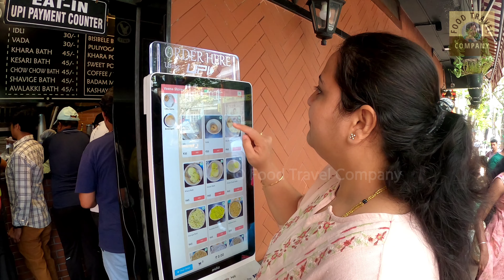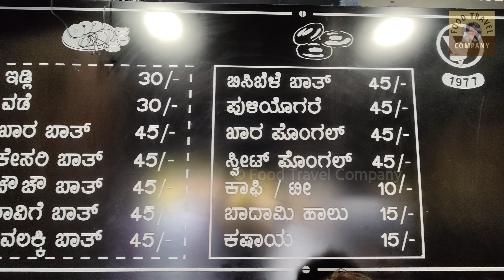Amazingly soft idli chutney and crispy vada 😋 at new Veena stores Malleswaram Bengaluru | ಇಡ್ಲಿ 👌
This iconic , old-school South Indian breakfast joint started in 1977 is practically world famous for its super soft idli chutney and crispy vada , perfect shavige bath and unlimited chutney along with traditional filter coffee.

Coming to food, started with,
* Idli and Vada, it was mouthwatering the vada was so crispy and tasty and the thick chutney made it a perfect combination. Chutney is pudina chutney and unlimited
* Besibele Bath with boondi was good.
* Khara pongal was just amazing with the thick chutney. Sweet Pongal was good with perfect sweetness.
* Kharabath was also perfect with taste and aroma.
* Shavige bath was vada was awesome taste.
And finally touch was the Kesari Bath which was just amazing and I can still feel the taste.
* puliogare was tasty, iyengar puliyogare style and tasted like temple style puliogare

Name : Communicator
Artist : Reed Mathis
Site : Youtube audio music library